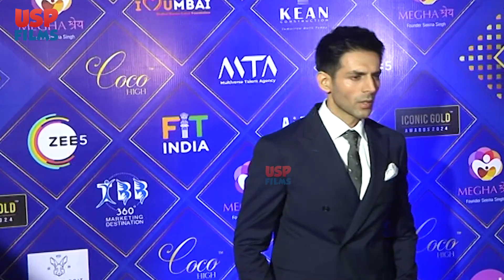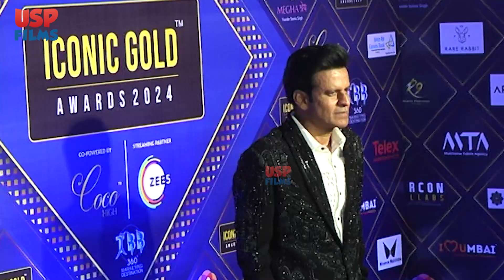Iconic Gold Awards 2024 Red Carpet Event | A Star-Studded Night | Kartik Aryan | Adah Sharma